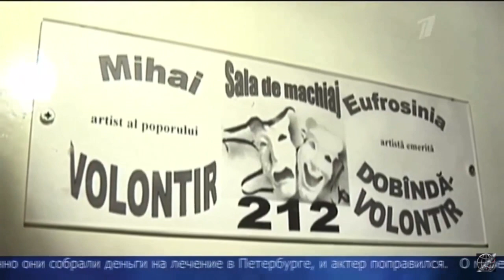#1 Personalidades de Moldavia - MIHAI VOLONTIR (película documental)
Hola amigos! Quiero empezar una serie de videos sobre Personalidades de Moldavia.
El primer video es sobre un gran actor, Mihai Volontir. Espero que os gusta.
Este video fue realizado Gracias a Oscar Cruz M.
Gracias a todos por sus donaciones.

Hola mis queridos amigos, mi nombre es Iulia, soy de la República Moldova, soy una estudiante en el último año de universidad y soy una joven profesora de inglés y muy pronto, de español. Mi español no es perfecto, pero hago todo posible para mejorarlo. Yo filmo videos sobre mi país, sobre nuestra cultura y tradiciones. Además, a veces filmó videos en ruso e inglés . Espero que os gusta.

Preguntas frecuentes:
Soy de la República Moldova (un pequeño país entre Rumania y Ucrania)
-¿Que idiomas hablas?
Hablo ruso, rumano, inglés, español, un poco de finlandés y francés.
-¿Eres casada?
Sí, estoy casada😊
-¿Con qué filmas?
iPhone 8 a luz natural del sol ☀️